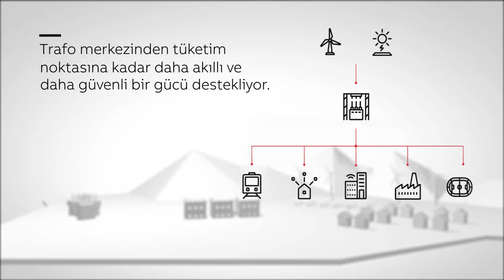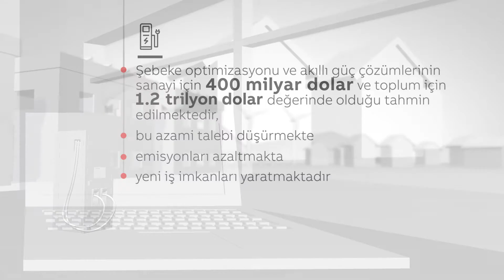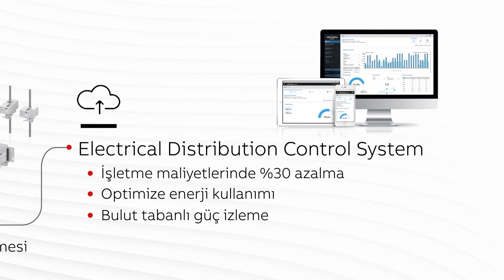Daha iyi elektrik performansı için gücün dijitalleştirilmesi: ABB Ability™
Gücü dijitalleştirme, bir dizi endüstri uygulaması için daha iyi elektrik performansı sağlar. ABB Ability ürünleri, daha güvenli ve daha akıllı bir elektrik dağıtımı sağlayarak, onları kullananlara önemli ticari avantajlar getirir. Çözümlerimiz, trafo merkezinden tüketim noktasına kadar gelişmiş enerji verimliliği ve güç güvenilirliği sağlar. Gücünüzü dijital ortama aktarmanızı ve işletme avantajlarından yararlanmanızı sağlayan ABB Ability ürünlerimiz ve çözümlerimiz hakkında bilgi edinmek için bu videoyu izleyin. Daha fazla bilgi için: